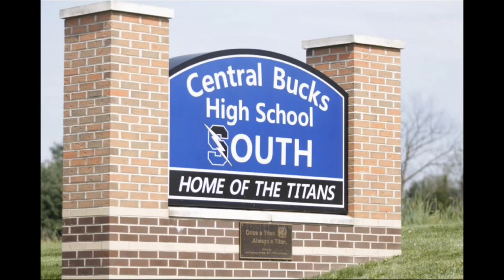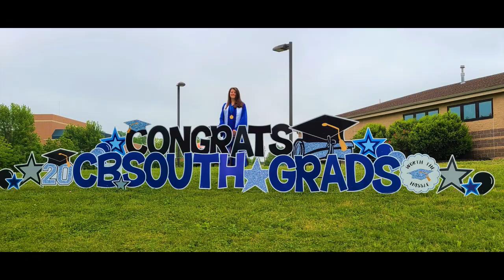Emma CB South Graduation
Some pictures from the "video graduation" and beyond!